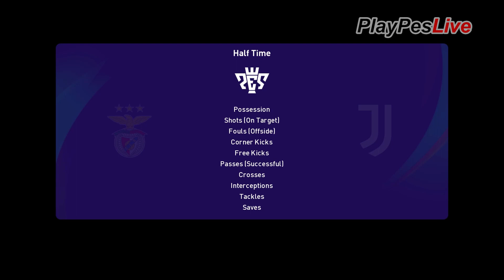PES Match - BENFICA vs JUVENTUS - Champions League 2022/23 - PC Gameplay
pes2021 Match Level: Legend